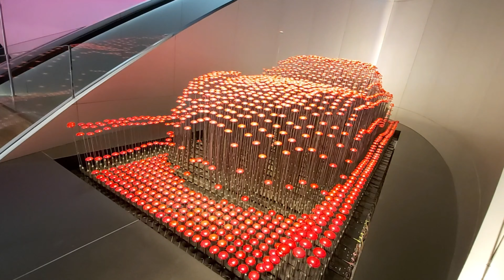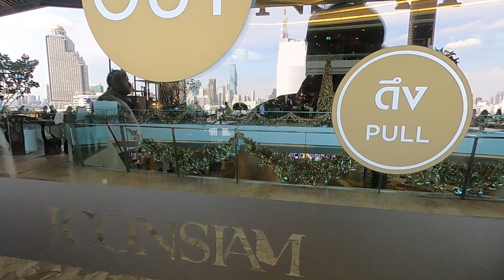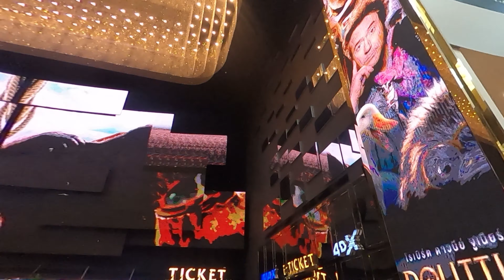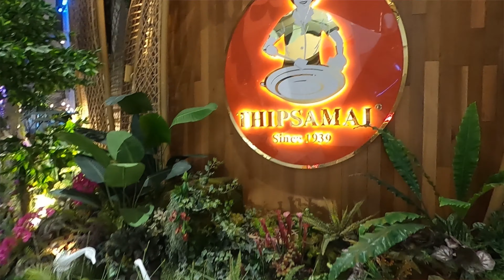ICON SIAM - Bangkok's Landmark shopping and entertainment destination in Telugu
Icon Siam Mall in Bangkok - Shopping Mall is called the 'Mother of All Malls' with 500 shops and 100 restaurants from more than 30 different countries.